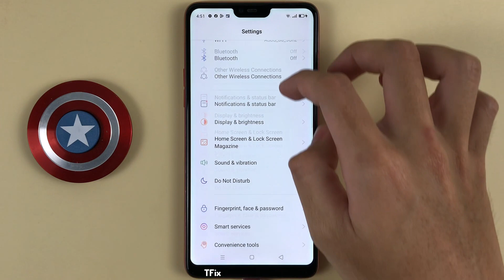How to turn on/off Autocorrect when typing on the keyboard on OPPO F7 Android 10